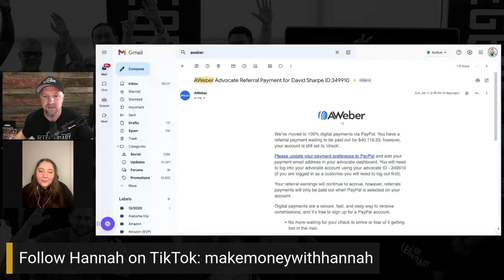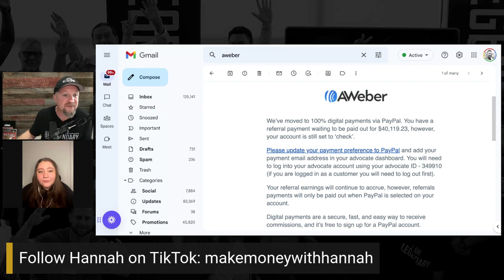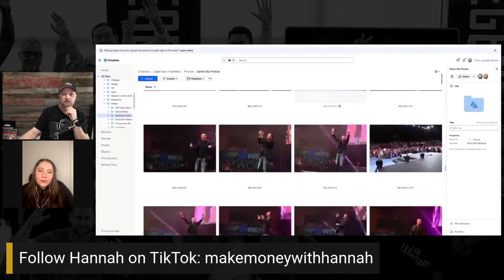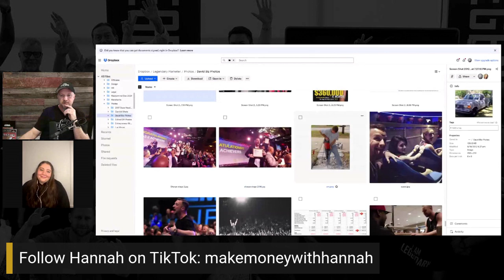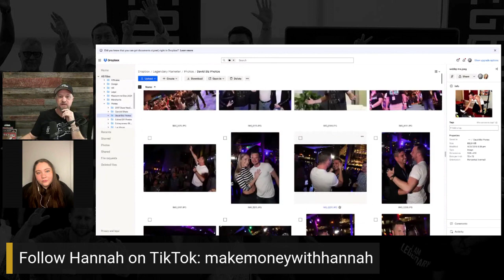Think Outside The Box 📦-Wake Up Legendary with David Sharpe | Legendary Marketer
On today’s WUL, I talk with Hannah Groenvold. Hannah works part time in a grocery store while she’s also building her online business on the side. Today she shares  how she got started with Legendary, how she starts her content creation process with finding trending sounds, what it felt like to earn her first commission, and a lot more.